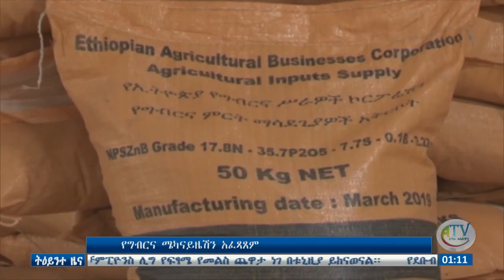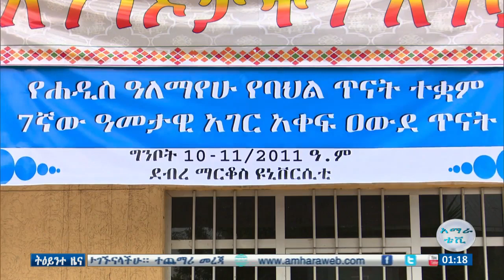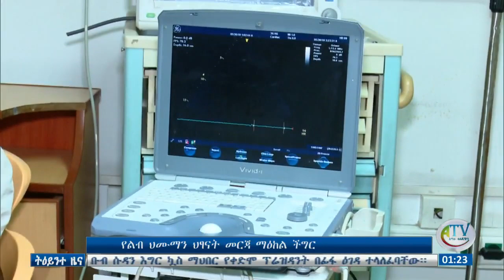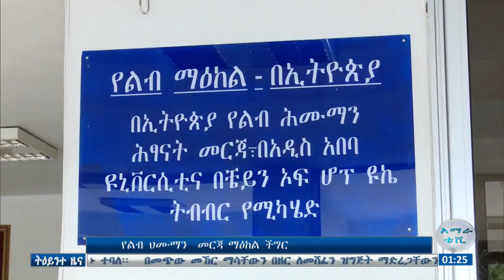ምሽት 1፡00 ትዕይንተ ዜና ባሕር ዳር፡ ግንቦት 22/2011ዓ.ም (አብመድ)